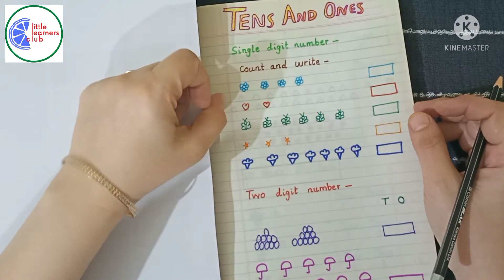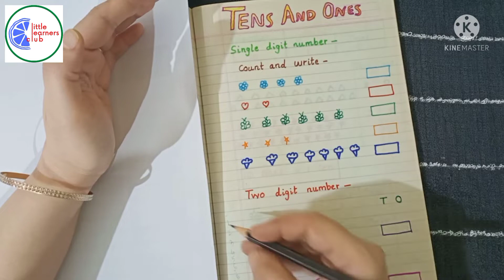Tens and Ones for class 1 kids